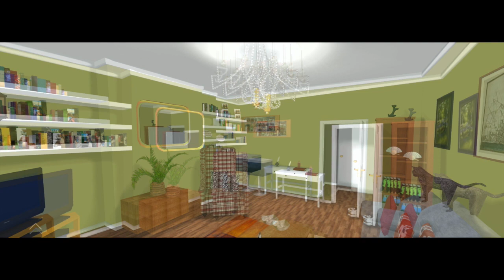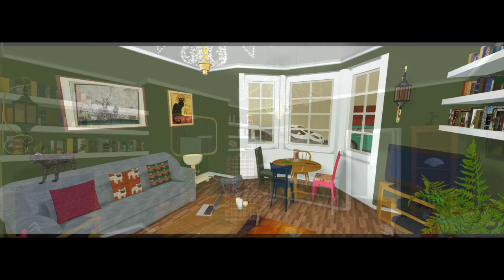LM Front Room with little Greene Paint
Regency colour matching made easy with little Greene paint. A selection of 3d Graphics to help the client in choosing the right shade.